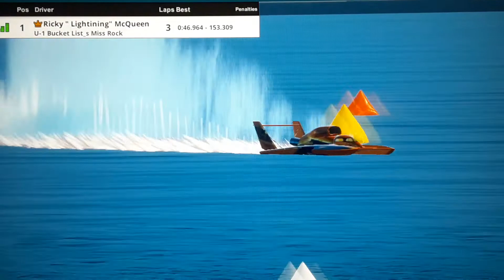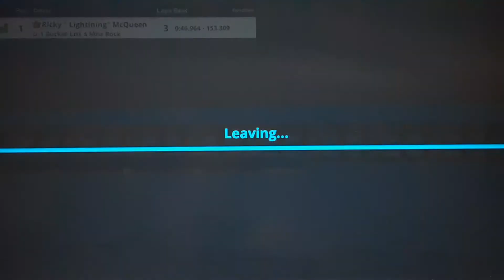Bucket List Miss Rock..... Seattle... 153.309 mph